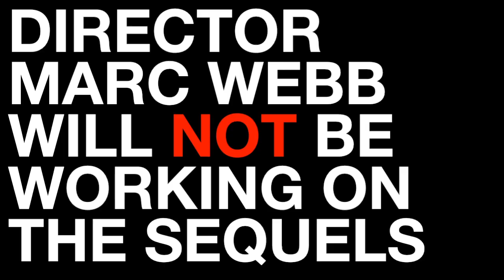The Amazing Spiderman 2 - Director Chosen? - Trilogy Announced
The Amazing Spider-Man - Ultimate Vigilante Trailer (2012) Andrew Garfield, Emma Stone Movie HD

Check out the news about The Amazing Spiderman 2 and tell us who you want the new director to be?